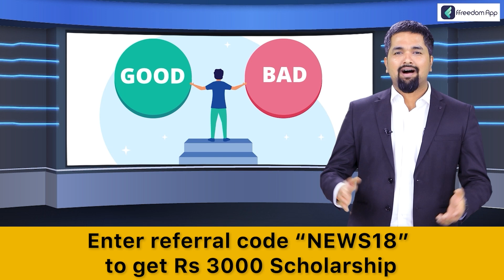PM Modi Birthday: 70 साल बाद भारत में दिखाई देंगे चीते, 8 चीतों को कूनो नेशनल पार्क में छोड़ेंगे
PM Modi Birthday: PM Modi अपने जन्मदिन के मौके पर देश को बड़ा तौफा देने जा रहे. प्रधानमंत्री नरेंद्र मोदी के जन्मदिन के मौके पर वन्य जीव एवं पर्यावरण मंत्रालय, नामीबिया और दक्षिण अफ्रीका से चीता लाने की तैयारी कर रहा है.